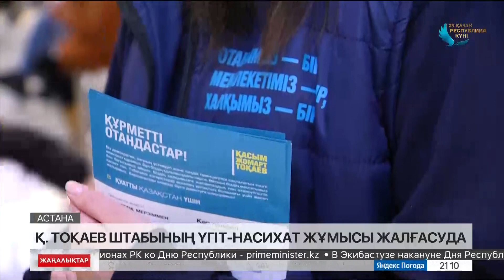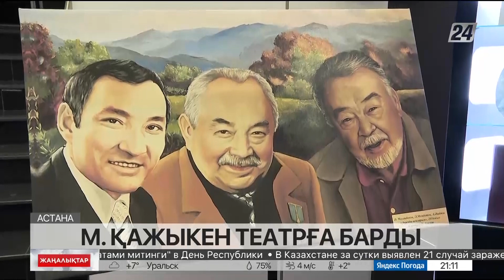24 қазан 2022 жыл - 21:00 жаңалықтар топтамасы